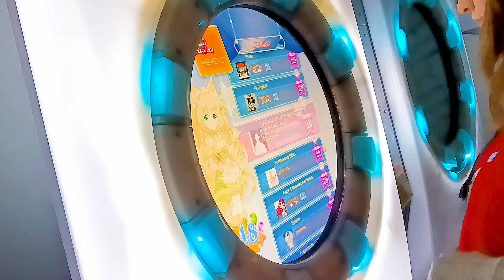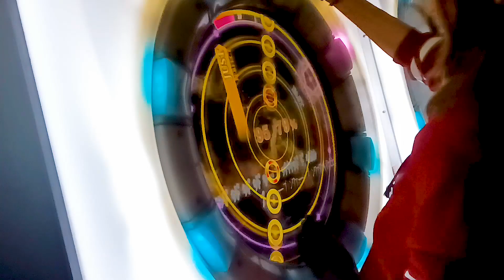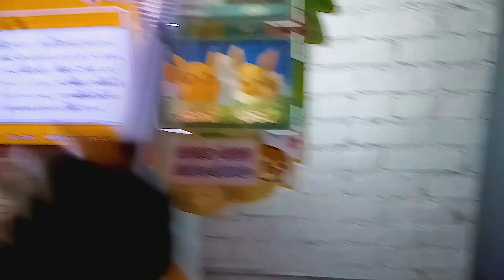Flower, snow and Drum'n'bass. | MaiMai finale Master mode| 88.57%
Sorry ab the lighting at the end, idk why my phone did that, and tried to fix is as best I could